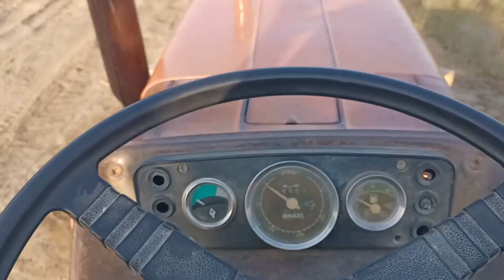Early morning at cotton fields | Cotton ki final chunai ho gai | Village life | Village life vlog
In this video i'll show you my beautiful village and routine work